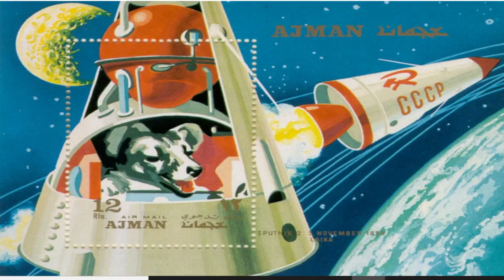Quem foi Yuri Gagarin? O Caso Komarov.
Yuri Gagarin foi o primeiro homem lançado ao espaço. Do dia para noite ele se tornou uma referência para o mundo todo e sua vida mudou. Conheça um pouco da sua história.

Referências:
Piers Bizony.Starman: The Truth Behind the Legend of Yuri Gagarin.